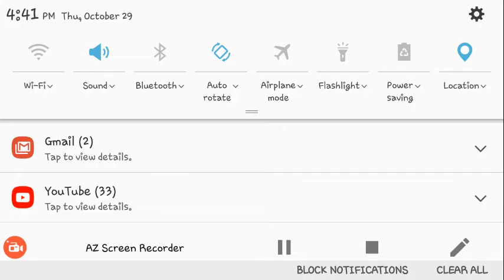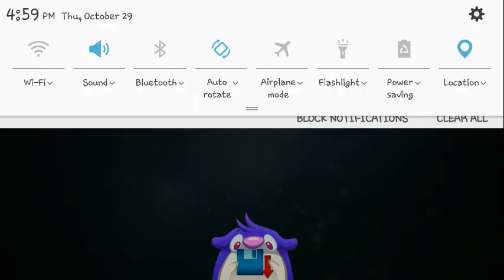Major magnet arcade: all worlds